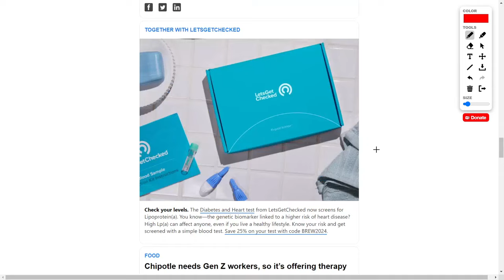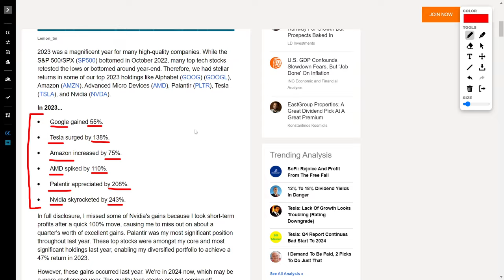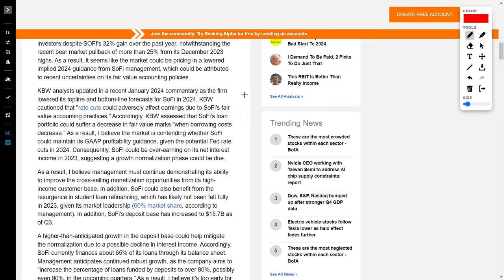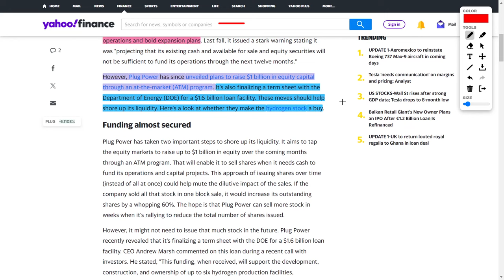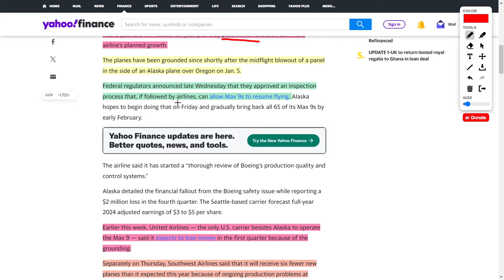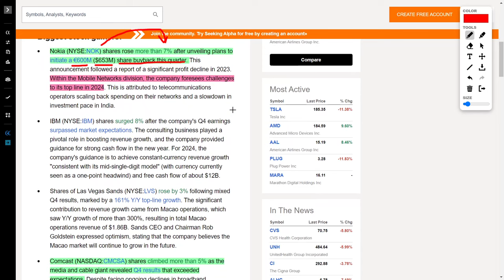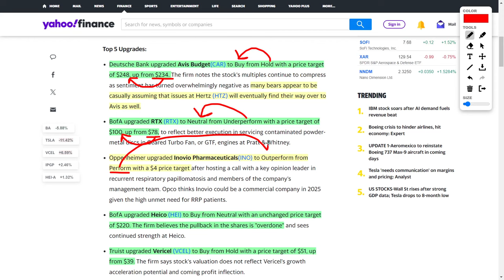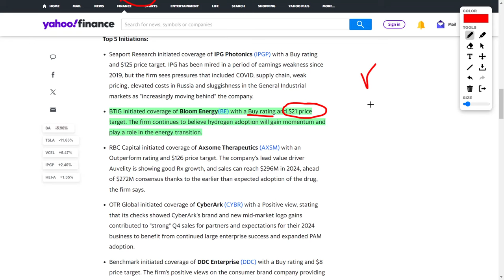Stock Market News Today: Sofi, Palantir, Tesla, AI Stocks, Plug Power, NextEra Energy, and Earnings!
First off, the market is on fire! NASDAQ and S&P 500 are cruising smoothly, but Dow Jones seems to be dragging its feet a bit. No surprises, though – Microsoft just hit a mind-blowing $3 trillion market value! Netflix is riding high on an all-time high, bringing joy to Microsoft meta platforms and Netflix investors.

Hold onto your hats, Chipotle fans! The fast-food giant is offering Gen Z workers some seriously cool perks – free mental health sessions and a 4% 401k match for student loan payers. Chipotle aims to hire 19,000 new talents, boosting its workforce by 27%! Great news for investors as the company plans to expand, open new stores, and give managers a raise.

Switching gears to tech stocks, the pros are raving about Google, Tesla, Amazon, AMD, Palantir Technologies, and Nvidia. But wait, there's more! I'd throw Microsoft and Super Microcomputer into the mix for their AI prowess. My portfolio is outperforming thanks to these picks, and the author, who's up big, could've done even better with Microsoft and Super Micro.

Now, let's talk SoFi Technologies – a gem in the financial world. Despite a recent dip, don't sleep on SoFi! The fundamentals are solid, and with their Q4 earnings around the corner, I smell opportunity. Ignore the naysayers; this might be your ticket to a prime average cost basis!

Next Era Energy is riding the renewable energy wave, beating Q4 expectations and forecasting 6-8% annual growth in adjusted earnings per share until 2026. Green energy is the future, folks!

Hold your breath for Plug Power – a hydrogen stock on a wild ride. Yes, it's risky, but they're pulling in big bucks to stay afloat. If they survive until 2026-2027, the growth potential is off the charts – from $1.2 billion to a whopping $20 billion!

Airlines are facing turbulence with Boeing's 737 Max issues. Alaska Airlines is grounding its fleet, impacting profits, but the problem lies with Boeing, not the airlines. I'm buying the dips, betting on a Boeing comeback.

Switching gears, let's peek at the movers and shakers. Nokia's got a $600 million share buyback plan, IBMA and Comcast are soaring post Q4 results, while American Airlines is defying the odds with an 8% jump after a strong Q4 performance.

Tesla's facing a temporary dip after missing Q4 estimates, but trust me, it's a golden opportunity to buy low. I'm loading up on Tesla under $200 – a steal!

A slew of upgrades and downgrades – Raytheon Technologies and Novio Pharmaceuticals are on the up, while Tesla and Boeing face the downgrade blues. Keep an eye on Humana despite the healthcare cost woes; it might be a smart buy on the dip.